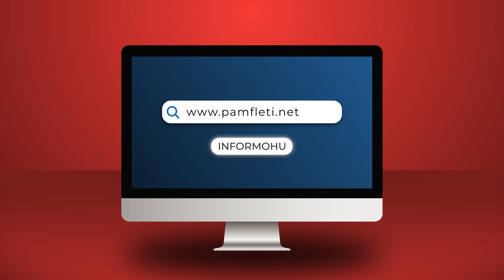Arsyet e diversionit të Berishës me deputetët e PD-së